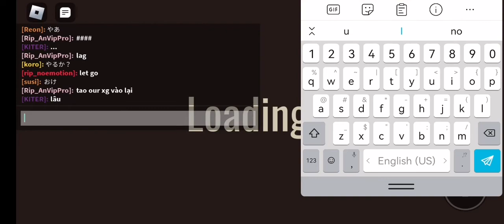Roblox Is Broken